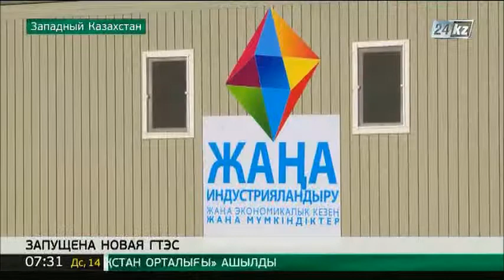Новая ГТЭС обеспечит энергобезопасность Западно-Казахстанской области